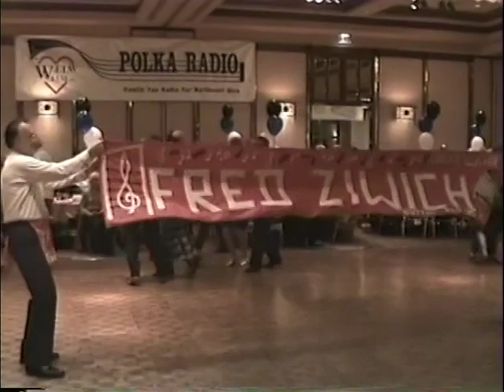Cleveland Polka Show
Frank Moravcik
Frank Jankovic
Johnny Vadnal
J. Pecon
George Staiduhar

November 1996